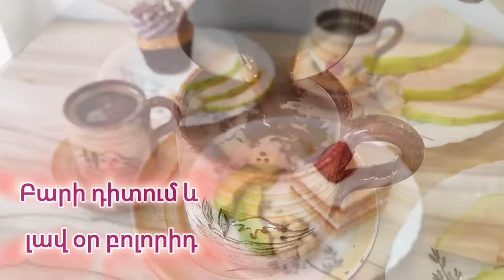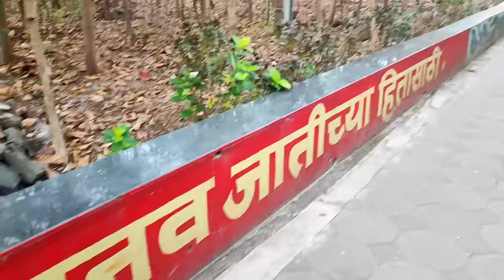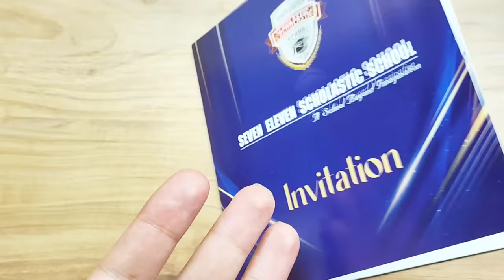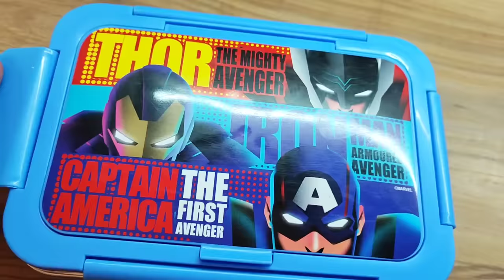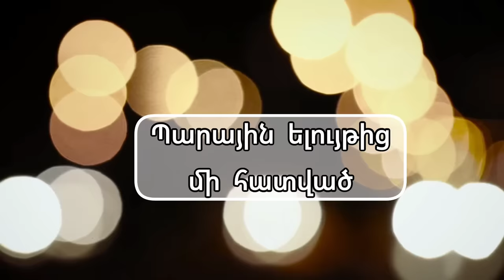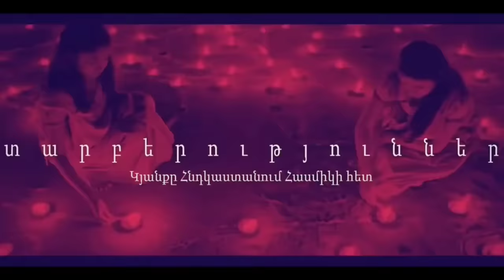Գաթա եմ թխում | Փորձառու մայրիկ եմ արդեն| Ընտանեկան զբոսանք |Տղայիս ելույթը մեծ բեմում